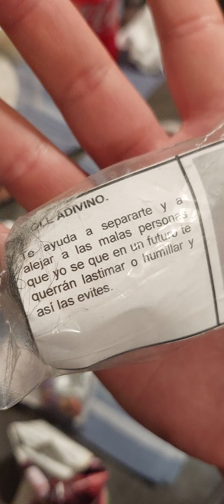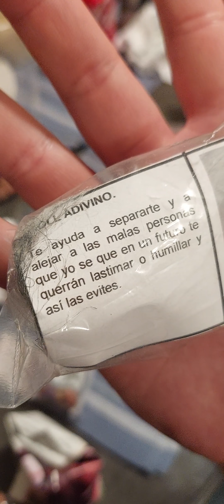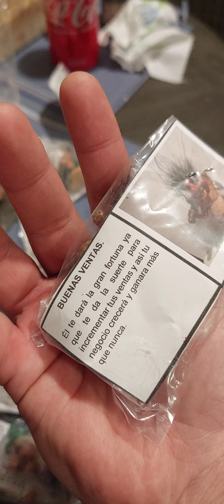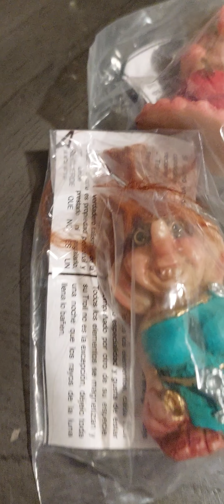Nuevo inventario Mini trolls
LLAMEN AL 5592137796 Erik